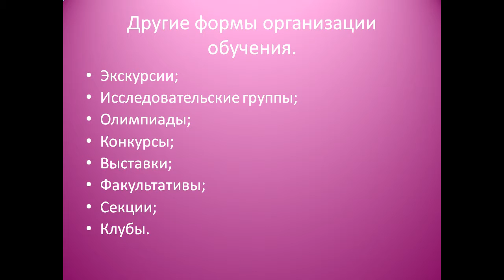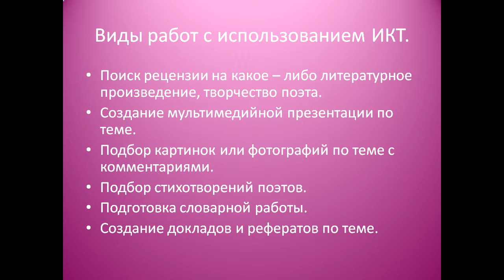Формы организации учебно познавательной деятельности